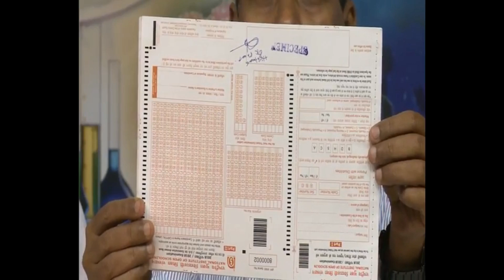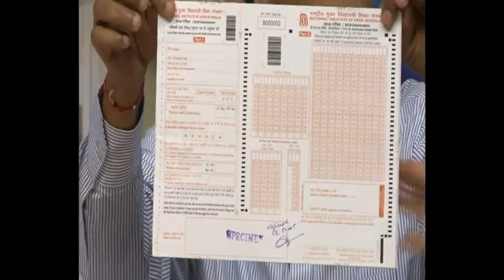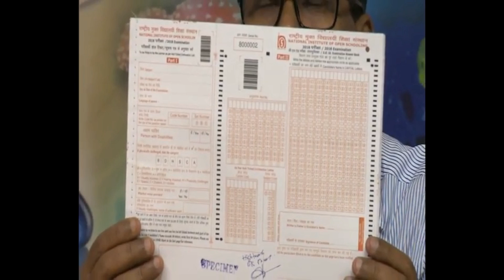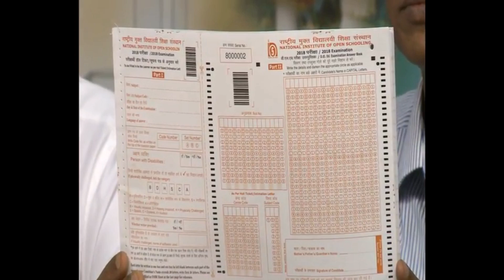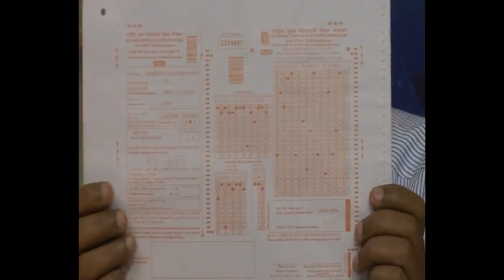DELED Answer Sheet आ गया देखे कैसा होगा, और कहाँ पर क्या क्या भरना है देखे | msadvisor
study centre
nios d.el.ed assignment
d.el.ed assignment
assignment
d.el.ed attendance
d.el.ed class
deled book
d.el.ed syllabus
nios
d.el.ed
deled
deld
nios dled